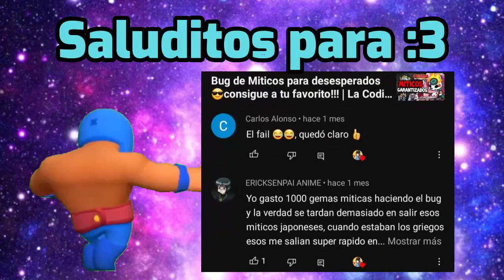Todo sobre el Nuevo mapa de los gatos piratas 🐱🏴‍☠️| La Codicia Del Invocador